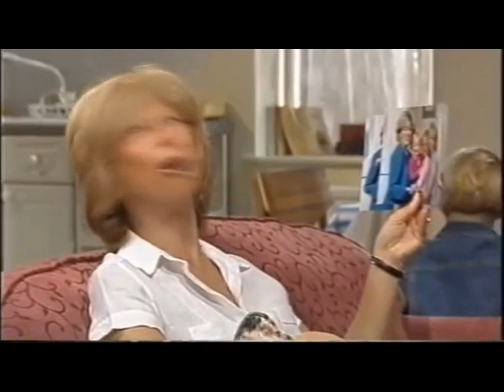Coronation Street - Sarah Platt 27/09/02